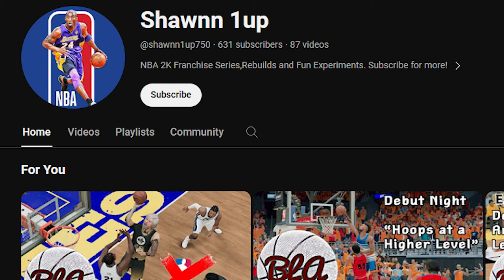Jonathan Isaac Makes His RBL Debut! | NBA 2K24 | RBL Ep 4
The Rebel Basketball League is the new basketball league to rival the NBA! In this video we play the last 3 games before All-Star Weekend!